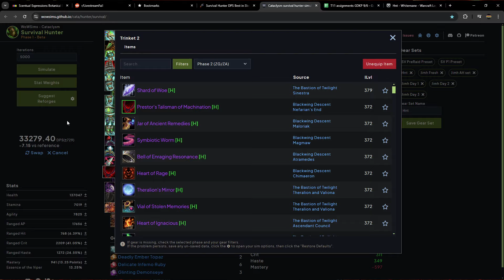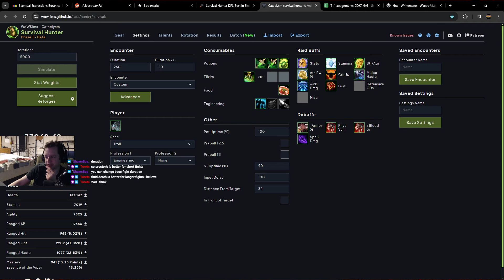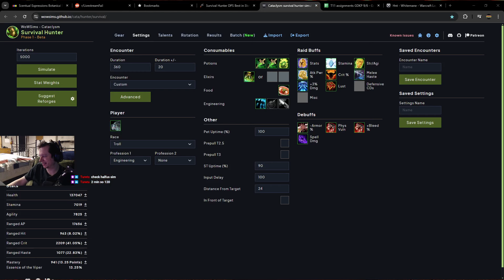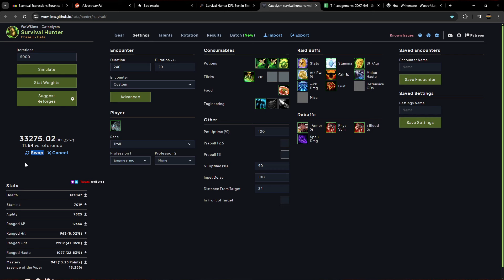BWD + BoT + TotFW 25 13/13 H - Survival Hunter PoV - Week 6 Cata Phase 2 - 9-6-24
I was having a bad day today.
I made some dumb mistakes and vibes we're a bit off

0:00:00 Throne of the Four Winds
0:28:50 Bastion of Twilight
0:59:30 Heroic Cho'gall
1:13:24 Sinestra
1:41:25 Blackwing Decent

13 Heroics
HoM House of Mantis hosted run
Hnt

BWD + BoT + TotFW 25 - Survival Hunter PoV - Week 6 Cataclysm Phase 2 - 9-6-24

Cataclysm
Phase 1
Throne of the Four Winds
Bastion of Twilight
Blackwing Decent
World Tour
WoW Cata Classic